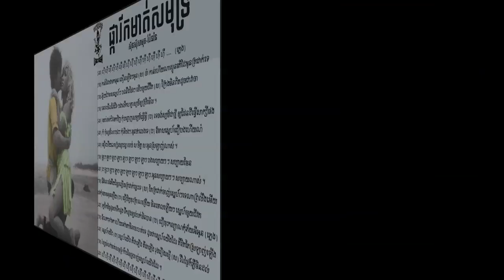ផ្ការីកមាត់សមុទ្រPhka Reek Morth Samoth - Sisamouth et Pen Ran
បទភ្លេងទំនុក វ៉ោយ ហូរ
ផ្ការីកមាត់សមុទ្រ ស៊ីន ស៊ីសាមុត និង ប៉ែន រ៉ន